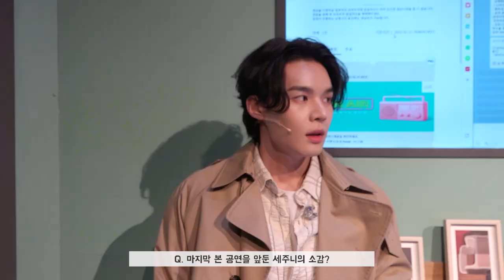(SUB) TVicton (아쉬움 가득한 짠디&쭈니베리의 '온에어' 마지막 공연)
TVicton (아쉬움 가득한 짠디&쭈니베리의 '온에어' 마지막 공연)